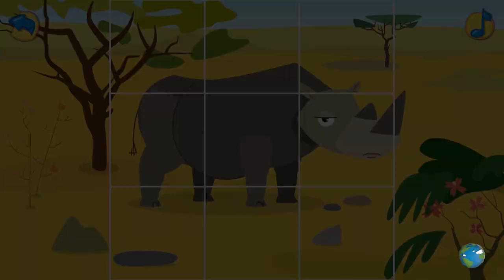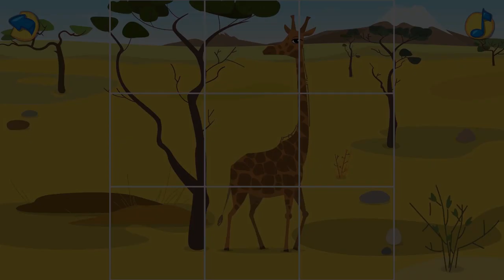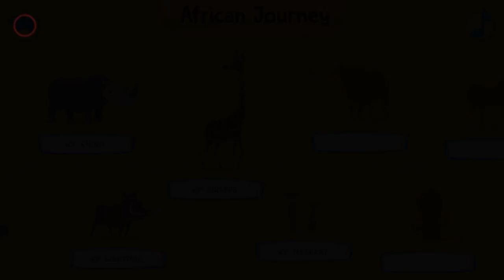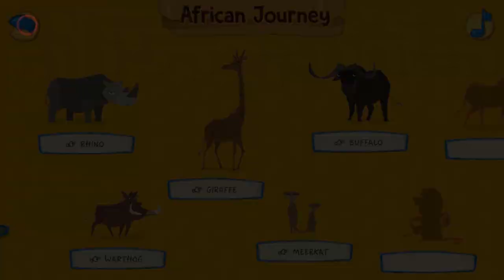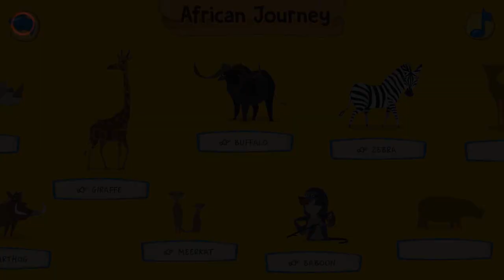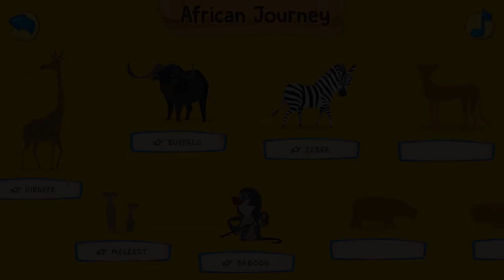Learn African Animals Names For Kids In English (Part 1)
Learn African animals names with this interesting puzzle .
play and have fun and discover the names of 8 animals listed here :
1- Rhino
2-Warthog
3-Giraffe
4-Meerkat
5-Buffalo
6-Baboon
7-Zebra
8-Hippo
 listen and repeat.
Other More animals and Interesting videos are coming.